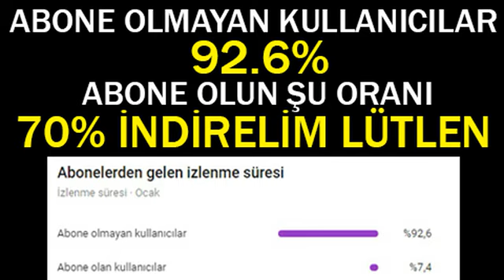YOUTUBERLARIN ATTIĞI EN İYİ BOMBALAR MEZARCI, DOCH, ERSİN YEKİN, BARIŞ G, KOZMİK KARINCA YouTube